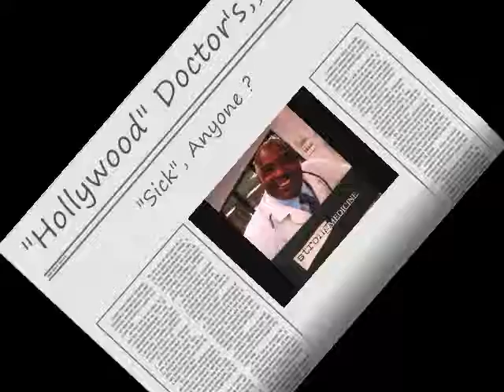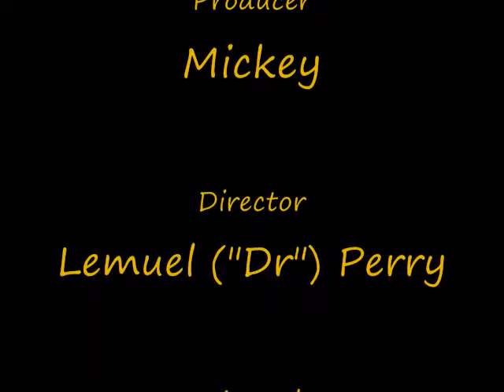"Hollywood Doctor's" A Lemuel Perry Film.Venice Beach Film Festival Winner Award Winning Hit Film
# 1 Hollywood Award Winning Best Movie Of The Year. !!!
For
Best Hollywood  Award Winning #1 Doctor  "Hit" TV Program
Best Hollywood  Award Winning #1 Actress Rosia Blasia
Best "You-Tube"  Hollywood  Award Winning #1 Dr.  "Hit" TV Show With High  TVQ's Ratings
Best Hollywood   Award Winning #1 Producer Whoopi Goldberg
Best Hollywood  Award Winning #1 TV  "Hit" Theme Song
In